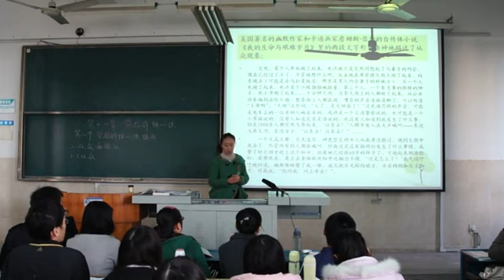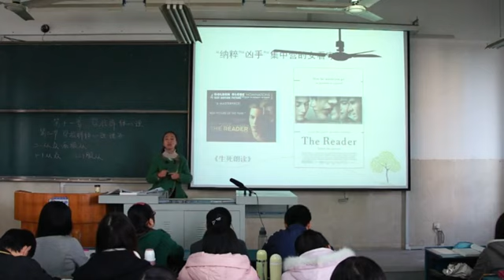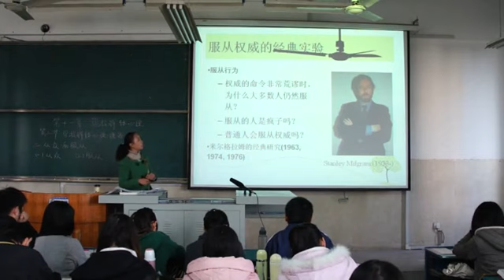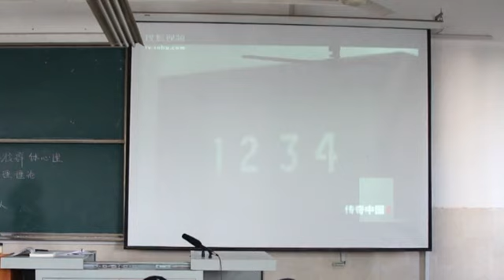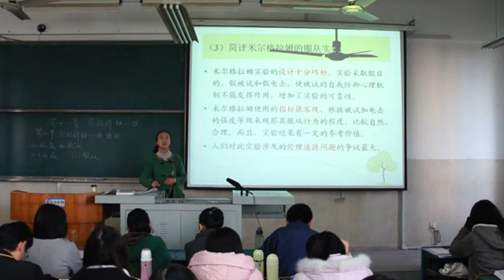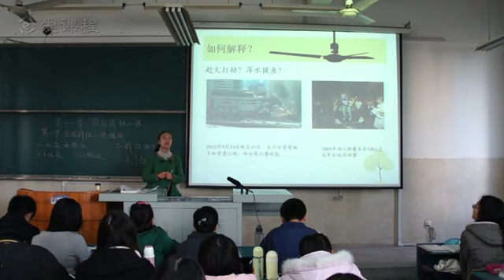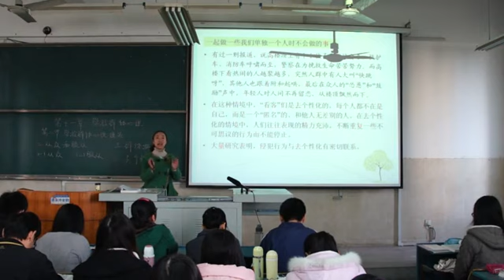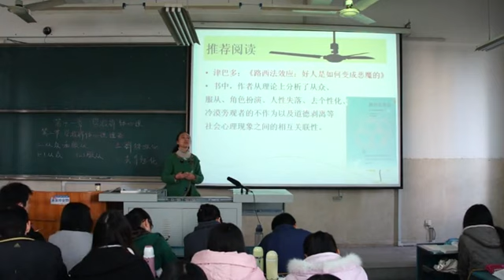学校群体心理理论